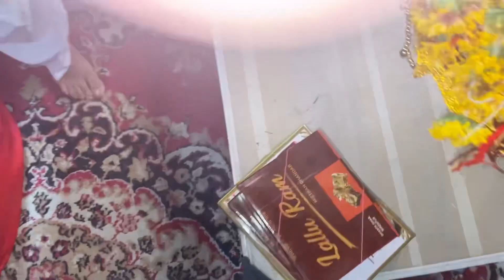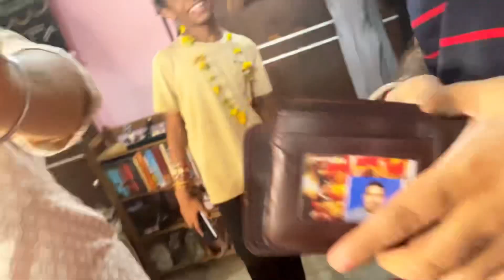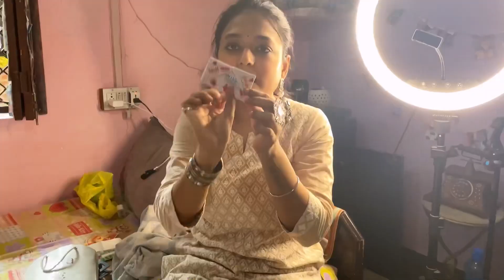Rakshabandhan Vlog 🥰 | Fun day with cousins 🥳| Travelling 🚕 | Gifts 🎁 | UnicornDivine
Hey Unicorns, If you’re new to this channel welcome to unicorn family. We’re here to make it real and raw with full of life colours.

Rakshabandhan Vlog 🥰 Fun with cousins + Gifts 🎁

🦋 ALL SOCIALS 🦋